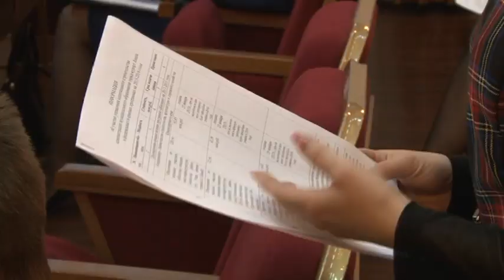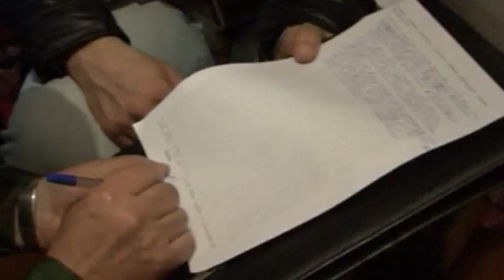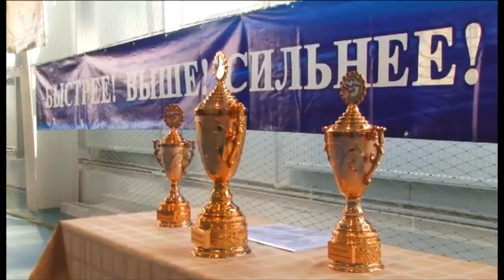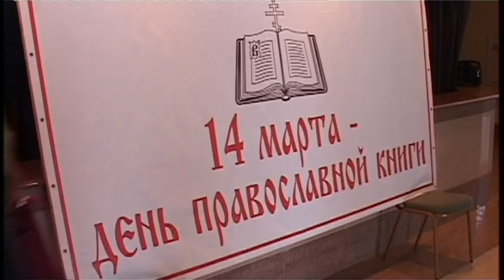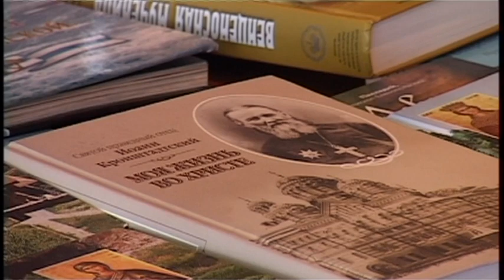Итоги недели "Анапа Регион" от 13 марта 2015 года